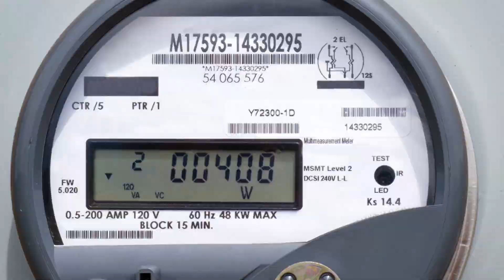Ryerson University, Faculty of Science - Prof. Jelena Misic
Prof. Jelena Misic is a leading authority on cellular network protocols, including personal area networks and smart grid networks. She sees a significant benefit for using body area networks in healthcare.